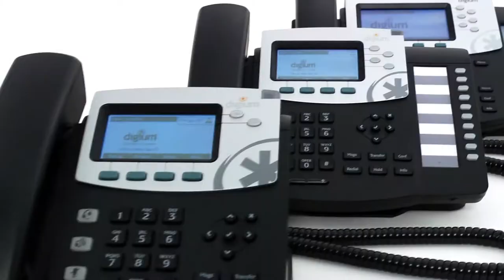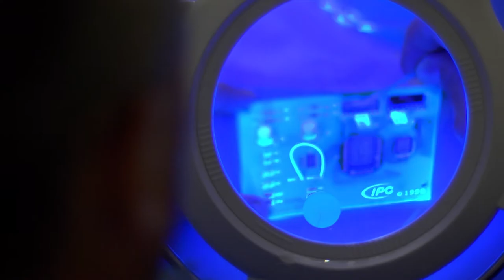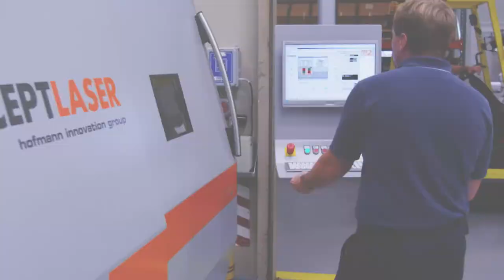Media Fusion: We Shoot Video.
Media Fusion is a new kind of Support Services Company that provides institutional support and media production services. We combine technical knowledge and skill with creative excellence to exceed customer expectations.